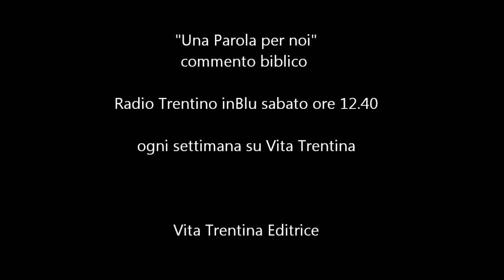Una Parola per noi - domenica 15 febbraio 2014 (Anno B)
Lasciamoci toccare da Dio
Il brano di questa domenica parla dell'incontro di Gesù con un lebbroso. Lo guarisce sì, ma è interessante il modo in cui lo fa: lo tocca! A quel lebbroso non bastava un intervento a distanza: fu la relazione a ricuperarlo alla dignità, alla vita.

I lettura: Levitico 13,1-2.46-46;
II lettura: 1Corinzi 10,31-11,2;
Vangelo: Marco 1,40-45